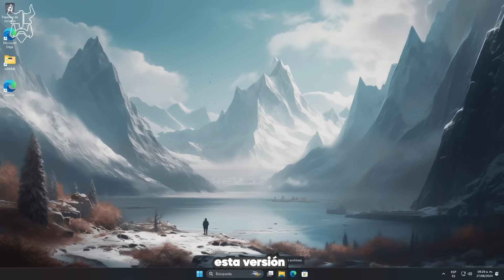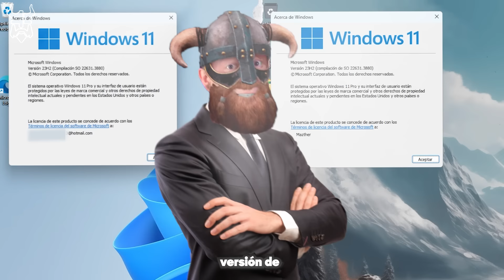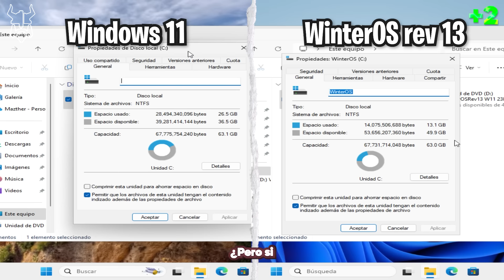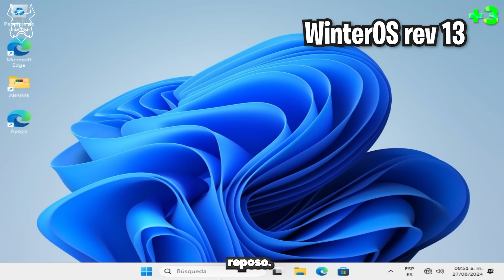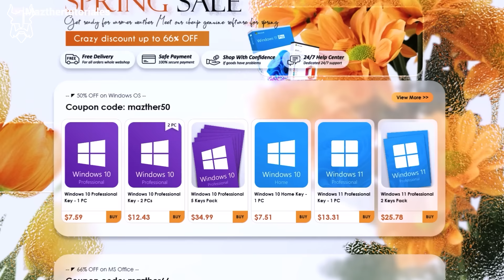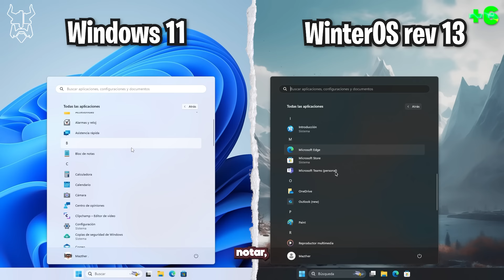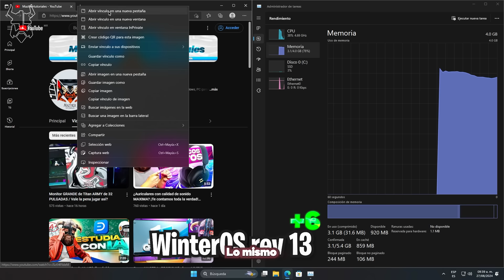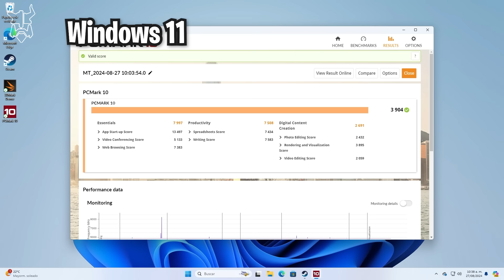Nuevo WinterOS Rev 13 en 2024 El Mejor Windows para GAMERS Analisis COMPLETO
Este es el mejor Winodws LITE que puedes encontrar para los GAMERS

SUPER TUTORIALES
Aumenta Señal de Wifi